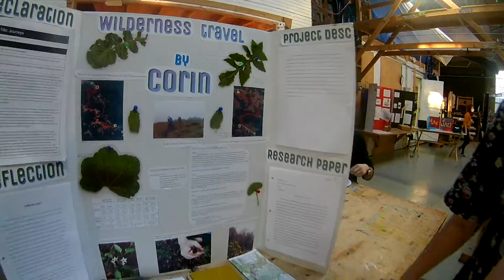Corin Wilderness Travel